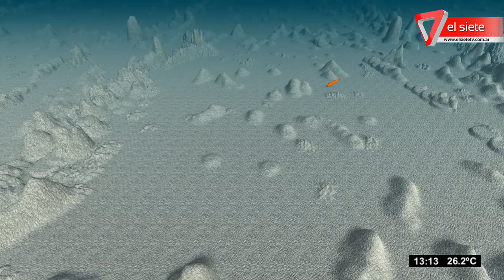Homenaje a los 44 tripulantes del submarino